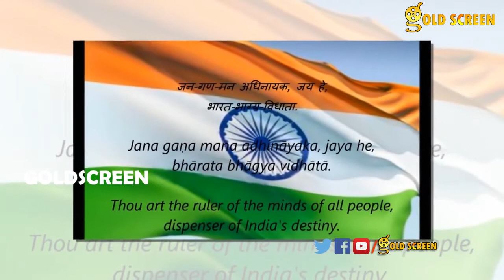Kathi Mahesh Controversial Comments On National Anthem | GoldScreen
Category
Entertainment
License